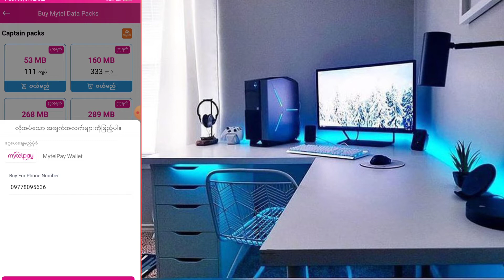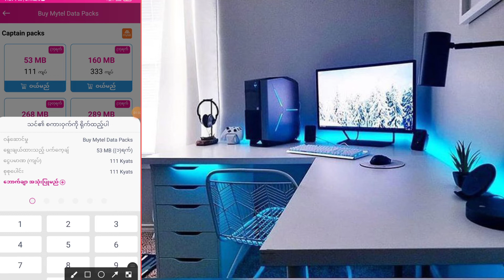Mytel Pay ထဲကနေ 1000ဖိုး 4GBရအောင်ဝယ်ယူနည်း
Mytel Payထဲကနေ1000ဖိုး 4GBရအောင်ဝယ်ယူနည်း